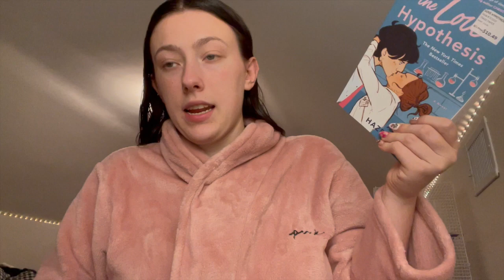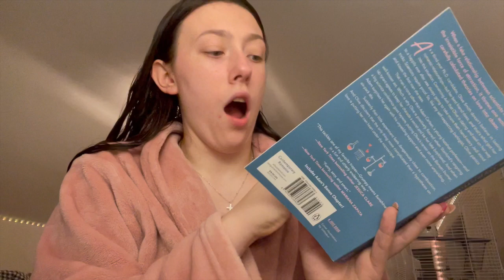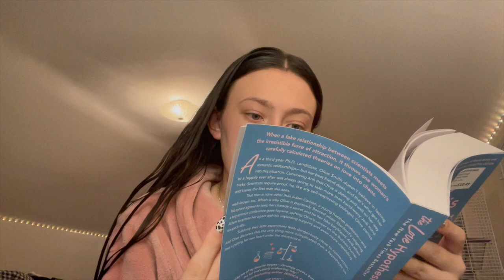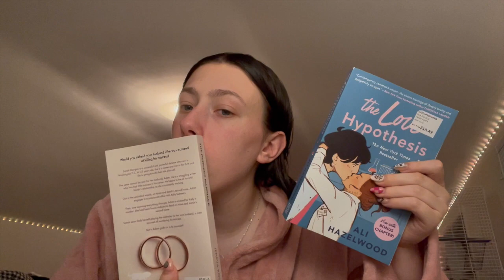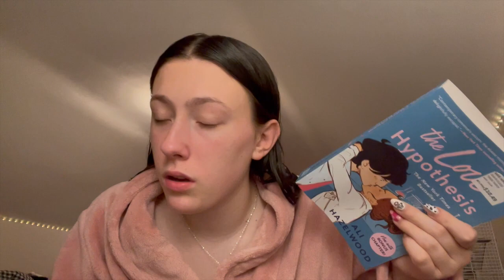Pack with me for Virginia! l Hayleys Life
Introducing myself:
Hi my name is Hayley and I post tech and lifestyle. I really want to be an actress so I am starting this channel to get used to talking naturally in front of a camera. I love doing this and editing is my favorite and I remember when I used to try and edit on my old Ipad.